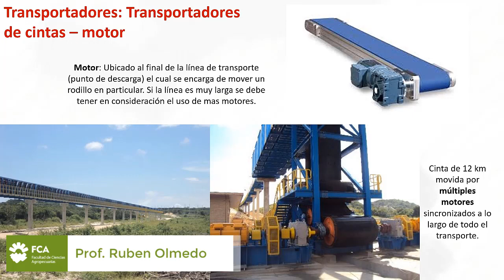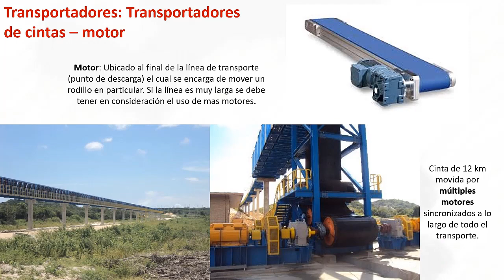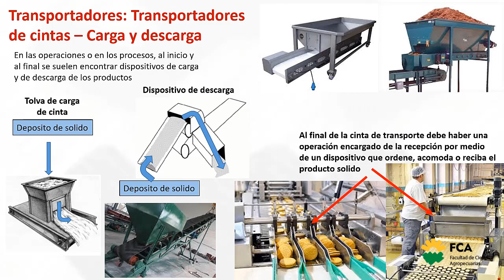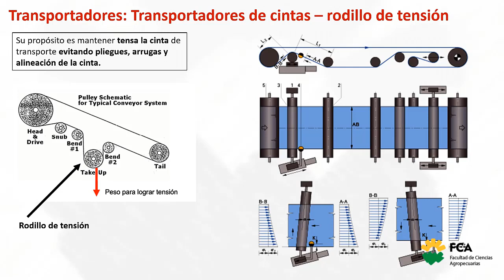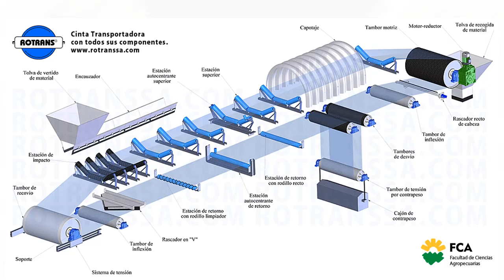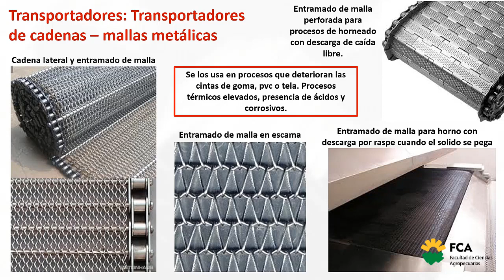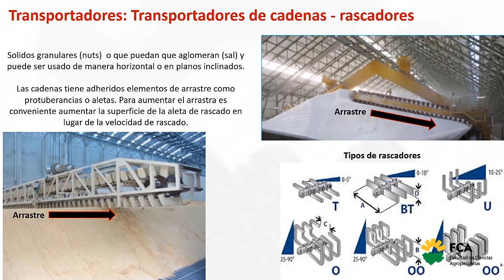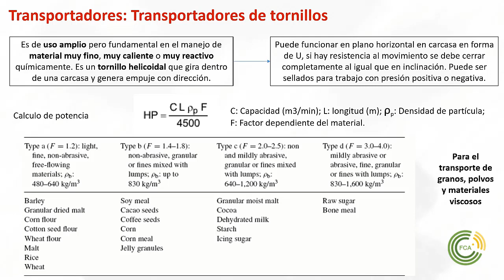Transporte de Sólidos (Parte 2)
Espacio Curricular: Operaciones Básicas
Tema: Transporte de Sólidos (Parte 2)
Docente: Ruben Olmedo